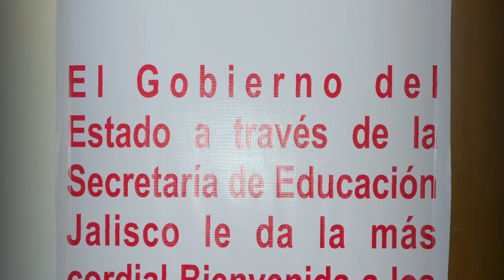TRAILER Social Media